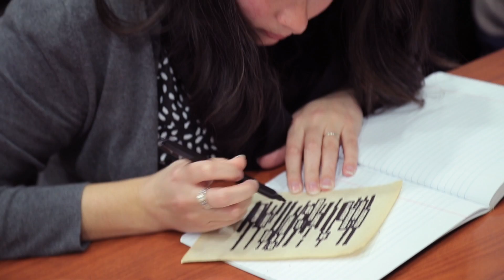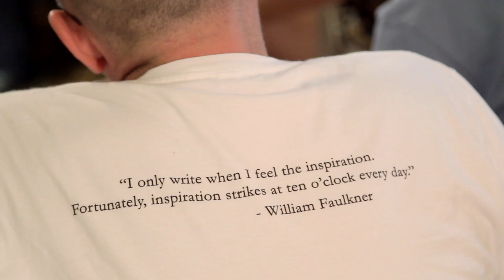The Cherokee Rose Writing Project